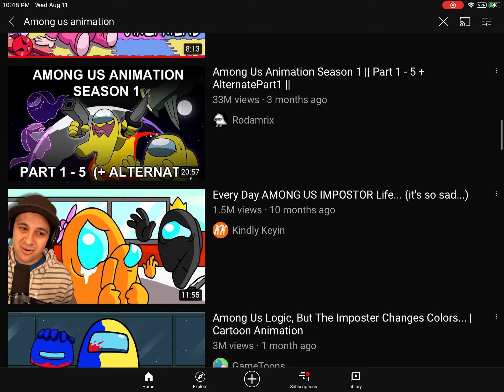amongusanimationtest (read description)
Whoever makes the best animation of among us use any app but when you make a video out of it put amongusanimationtest in the title or description so I can announce the winners